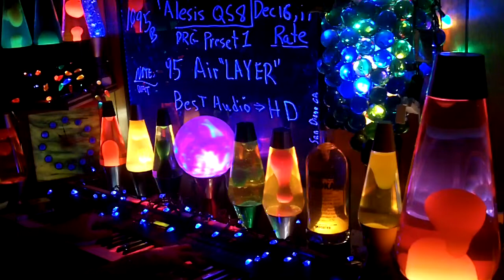1095b YT MrAlesisMan - Alesis QS8 - PRG Preset 1 - Air Layer - 095 ++++